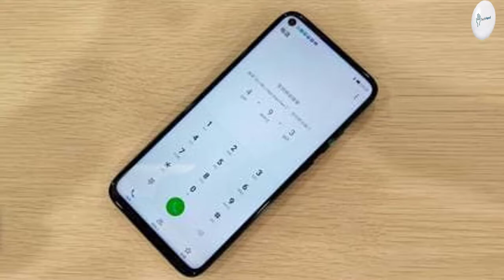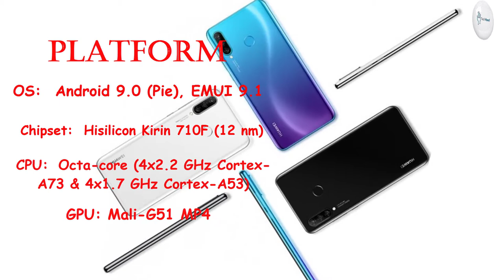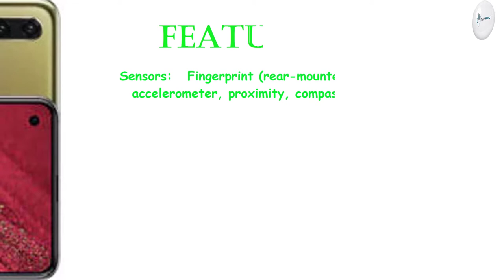Huawei Nova 5i Price, Overview & Full Specifications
Huawei 5i Price, Overview & Full Specifications

SIM: Hybrid Dual SIM (Nano-SIM, dual stand-by)

DISPLAY: IPS LCD capacitive touchscreen, 16M colors

Size: 6.4 inches, 101.4 cm2 (~84.0% screen-to-body ratio)

PLATFORM: OS: Android 9.0 (Pie), EMUI 9.1

Chipset: Hisilicon Kirin 710F (12 nm)

CPU: Octa-core (4x2.2 GHz Cortex-A73 & 4x1.7 GHz Cortex-A53)

MEMORY:
Internal: 128GB 6GB RAM, 128GB 8GB RAM

MAIN CAMERA: Quad 24 MP, f/1.8, 27mm (wide), PDAF
8 MP, (ultrawide)
2 MP, f/2.4, 27mm (wide) dedicated macro camera
2 MP, f/2.4, depth sensor

Video: 1080p@30fps

SELFIE CAMERA: 24 MP, f/2.0

Features: HDR

Video: 1080p@30fps

3.5mm jack: yes

COMMS: WLAN Wi-Fi 802.11 b/g/n, WiFi Direct, hotspot

Bluetooth: 4.2, A2DP, LE

GPS: Yes, with A-GPS, GLONASS, BDS
Radio: FM radio

USB: 2.0, Type-C 1.0 reversible connector, USB On-The-Go

FEATURES: Fingerprint (rear-mounted), accelerometer, proximity, compass

BATTERY: Non-removable Li-Po 4000 mAh battery

Charging: Battery charging 10W

MISC: Black, Gradient Blue, Red

"Tech Hand"